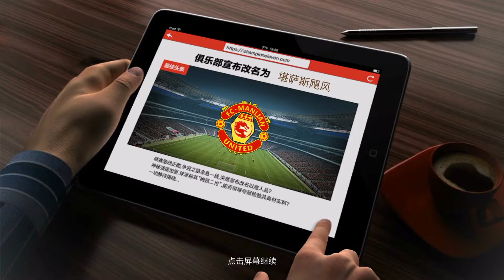Super Soccer Version China Android Gameplay #1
SUPER SOCCER is a 3D soccer game similar to FIFA Mobile or PES and with outstanding

One of SUPER SOCCER's strengths is the large number of game modes that we can play from the start. We can compete in friendlies both online and against artificial intelligence. In the same way, we can complete a multitude of training circuits, and play in different international leagues and tournaments. In addition, as we play we can start signing new players for our club.

SUPER SOCCER is an excellent soccer game that you must try if you love the sport. The control system is also ideal for touch devices, adding new features that have not yet been seen in the FIFA or PES sagas.